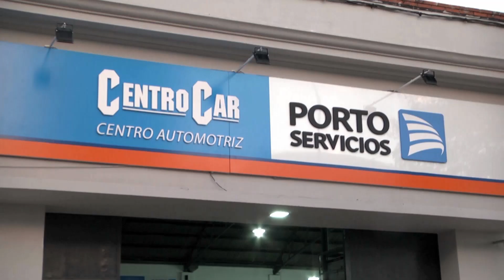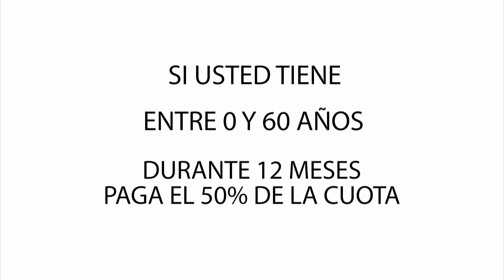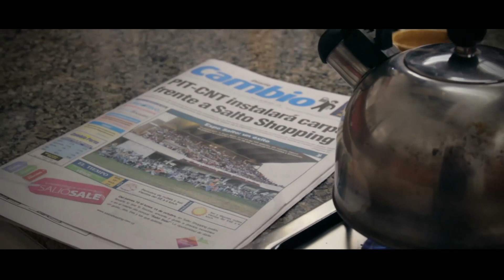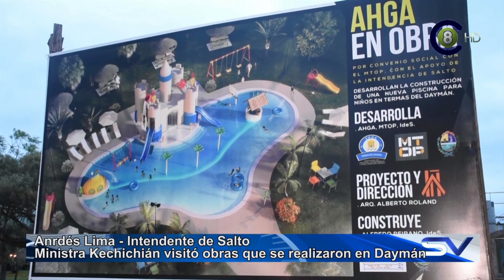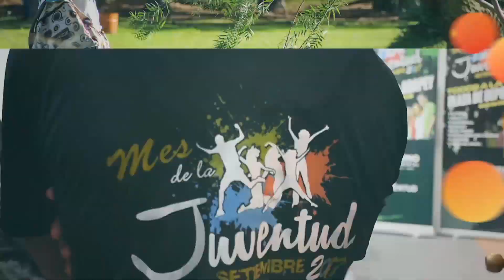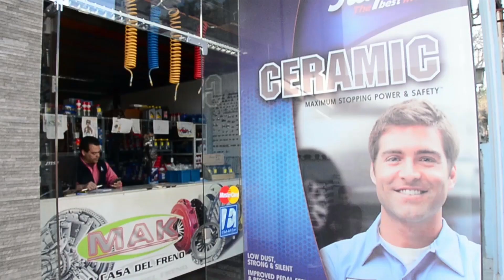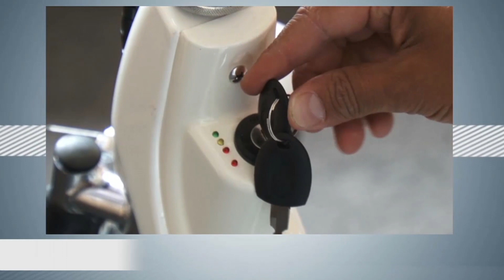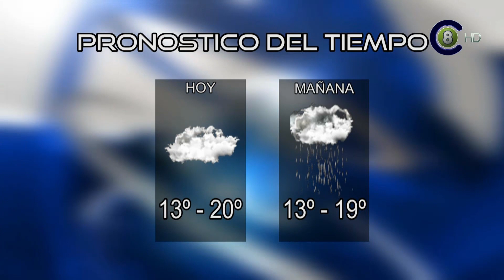Salto Vision 28-09-17 Edición Central (HD)